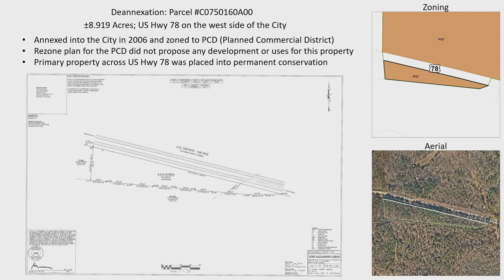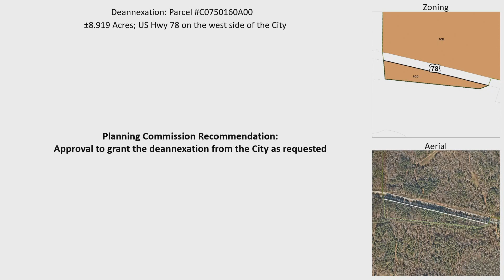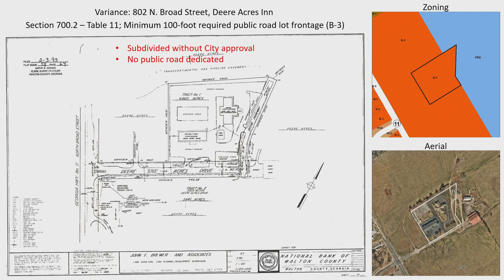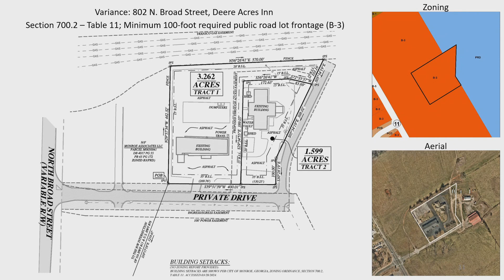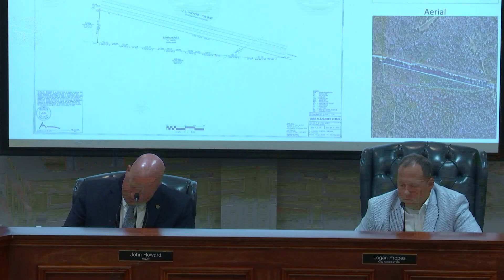(2024) 06-11 - City Council Meeting (Audio Fix)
Due to technical difficulties, the original live broadcast of the City Council meeting had no audio.  We have uploaded a complete copy of the meeting with the audio restored.  We apologize for any inconvenience this may have caused our viewers at the time of the live broadcast.